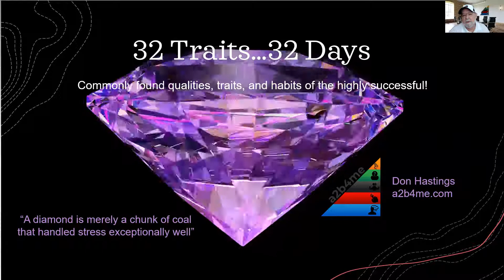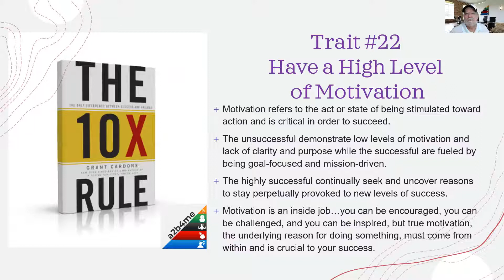Trait 22 of 32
Trait #22 of 32 Traits...32 Days! Follow us daily as we reveal the commonly found qualities, traits, and habits of the highly successful.